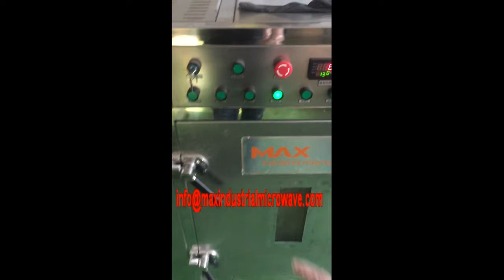Microwave Oven Dry Black Solider Fly Larva(BSFL)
MAX Industrial Microwave batch oven can quickly dry and sterilization Black Solider Fly Larva.Comparing to hot air, microwave can puff the BSFL(microwave blow up the BSFL so BSFL look full and active as well as keep original color).the dried insect could be milling to the powder,animal feeding or to be edible purpose.